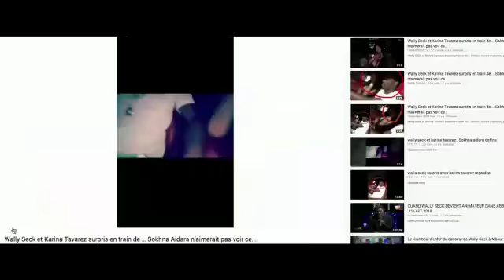Wally seck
Faramaren